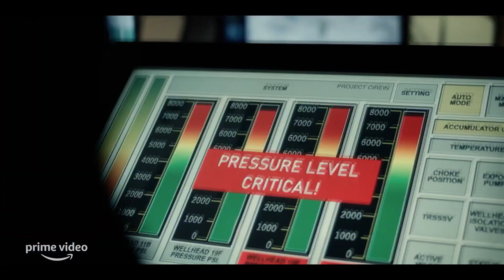THE RIG Trailer (2023)